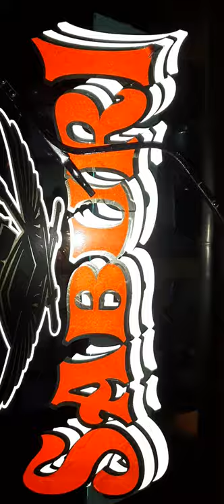Auto rickshaw modified,,,,,,,,,,,,,sk 😍😍😍😍😍